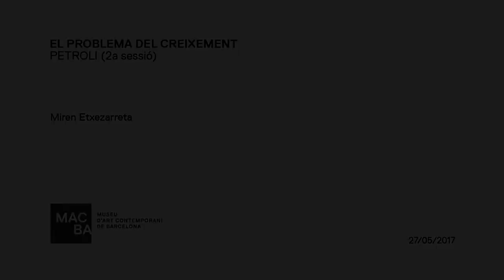Miren Etxezarreta "La desposesión de la vida cotidiana". Petróleo (2a sesión)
LA DESPOSESIÓN DE LA VIDA COTIDIANA
Petróleo (2ª sesión)
Con la globalización desencadenada en los años noventa del siglo XX y la crisis económica iniciada en 2007, se han producido en todo el mundo profundos cambios en la economía, la sociedad y la vida de la ciudadanía. La restauración del capitalismo para salir de una crisis requiere hacer frente a las múltiples consecuencias de sus contradicciones internas. Los mecanismos restauradores de la tasa de ganancia son recurrentes a lo largo de la historia: aumento de la explotación y nuevas formas de expolio del trabajador y desposesión de propiedades o derechos. En cada momento histórico las formas de desposesión han variado. En la actualidad, el capitalismo requiere profundizar en su absorción de la riqueza en todos los ámbitos y en todas las formas posibles. Ello conduce a una nueva etapa en la que se intensifica la absorción de la renta y la riqueza de la población por medios distintos a la explotación en el trabajo, formas que D. Harvey, siguiendo las ideas de Marx respecto a la acumulación primitiva, ha denominado de desposesión. En esta charla se intentará ampliar un poco el concepto de desposesión e ilustrarlo con algunos casos concretos de cómo se está produciendo en la España del siglo XXI.

LA DESPOSSESSIÓ DE LA VIDA QUOTIDIANA
Petroli (2ª sessió)
Amb la globalització desencadenada als anys noranta del segle XX i la crisi econòmica iniciada el 2007, s’han produït arreu del món canvis profunds en l’economia, la societat i la vida de la ciutadania. La restauració del capitalisme per sortir d’una crisi requereix afrontar les múltiples conseqüències de les seves contradiccions internes. Els mecanismes restauradors de la taxa de guany són recurrents al llarg de la història: augment de l’explotació i noves formes d’espoli del treballador i despossessió de propietats o drets. En cada moment històric les formes de despossessió han variat. Avui dia, el capitalisme requereix aprofundir en la seva absorció de la riquesa en tots els àmbits i en totes les formes possibles. Això condueix a una nova etapa en què s’intensifica l’absorció de la renda i la riquesa de la població per mitjans diferents de l’explotació en el treball, formes que D. Harvey, seguint les idees de Marx pel que fa a l’acumulació primitiva, ha denominat de despossessió. En aquesta xerrada s’intentarà ampliar una mica el concepte de despossessió i il·lustrar-ho amb alguns exemples concrets de la manera en què s’està produint a l’Espanya del segle XXI.

THE DISPOSSESION OF EVERYDAY LIFE
Petroleum (Second Session)
With the globalisation unleashed in the 1990s and the economic crisis that began in 2007, there have been profound changes throughout the world affecting the economy, society and the lives of citizens. The restoration of capitalism to overcome a crisis requires facing the multiple consequences of its internal contradictions. The restorative mechanisms of the rate of profit are recurrent throughout history: an increase in exploitation and new ways to exploit the workers and dispossess them of properties or rights. In each historical moment the forms of dispossession have varied. At present, capitalism needs to deepen its absorption of wealth in all spheres and in all possible forms. This leads to a new stage in which the absorption of the income and wealth of the population is intensified by other means than exploitation at work, forms that D. Harvey, following Marx’s ideas on primitive accumulation, has called dispossession. This presentation will try to expand a little on the concept of dispossession, illustrated by some concrete examples of how it is occurring in Spain in the twenty-first century.